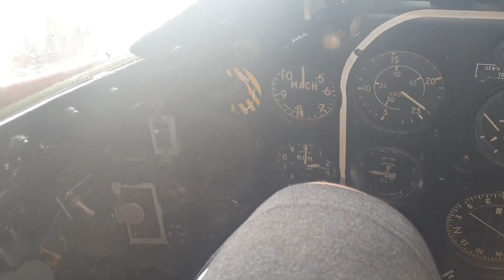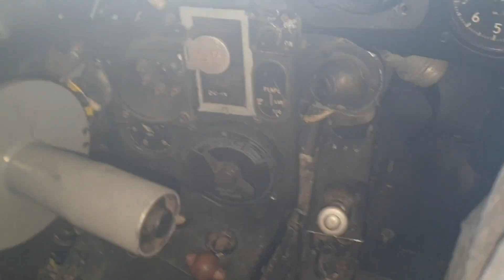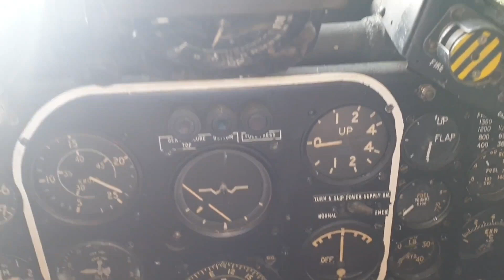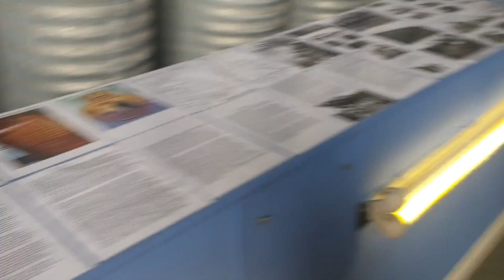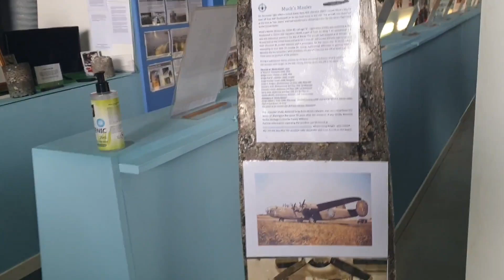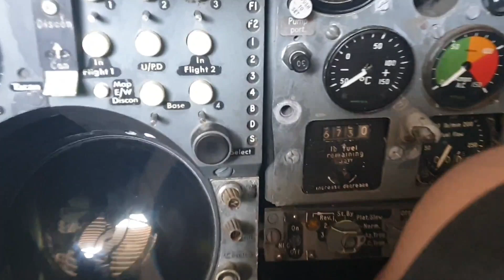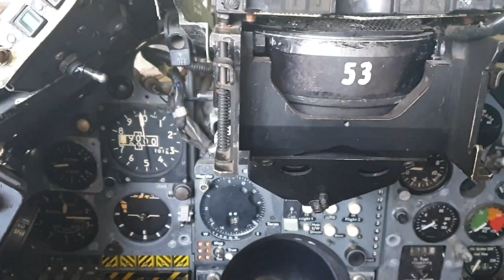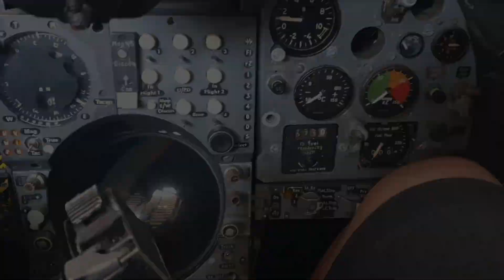Discover RAF St Mawgan's Aviation Heritage Museum | Full Tour and Highlights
Welcome to our full tour of RAF St Mawgan's Aviation Heritage Museum! This video takes you through the rich history and fascinating exhibits of this remarkable museum dedicated to preserving the legacy of aviation and the Royal Air Force.

📌 **Video Highlights:**
- In-depth tour of the museum’s exhibits
- Close-up views of historic aircraft and memorabilia
- Insightful stories and facts about RAF St Mawgan
- Interactive displays and educational exhibits
- Highlights of special artifacts and rare aviation items

🛩️ **Exhibits Featured:**
- Classic military aircraft
- Historical RAF uniforms and equipment
- Detailed models and dioramas
- Memorabilia from significant RAF missions
- Interactive flight simulators and educational displays

🌍 **About RAF St Mawgan:**
- Location: Near Newquay, Cornwall
- History: Established during WWII, played a crucial role in coastal command and maritime patrol operations
- Mission: Preserve and share the heritage of the Royal Air Force and aviation history

Whether you're an aviation enthusiast, history buff, or looking for an educational family outing, this video offers a comprehensive look at the RAF St Mawgan's Aviation Heritage Museum.

Sadly Since this video was filmed the heritage center has since closed permanently

We love hearing from you! Have you been to RAF St Mawgan's museum? Let us know!